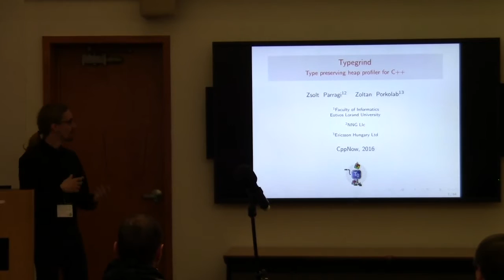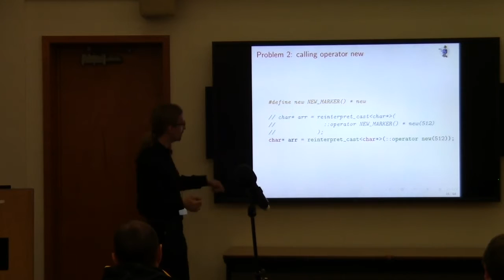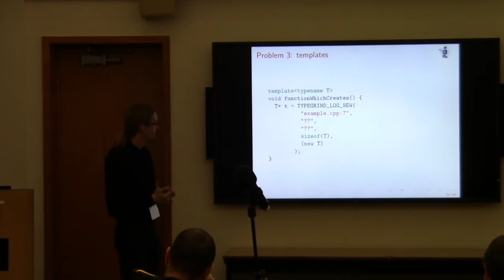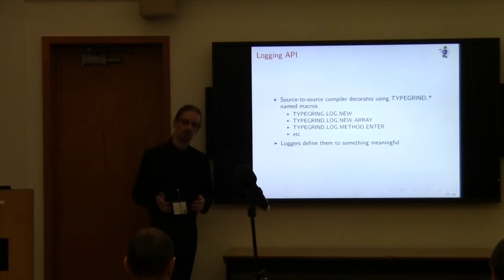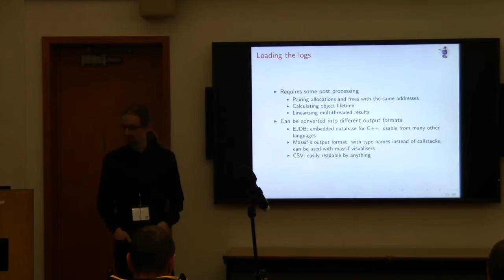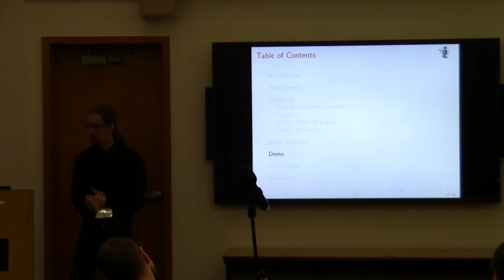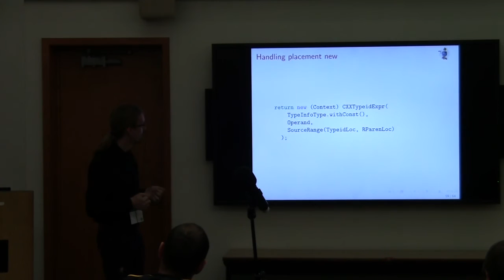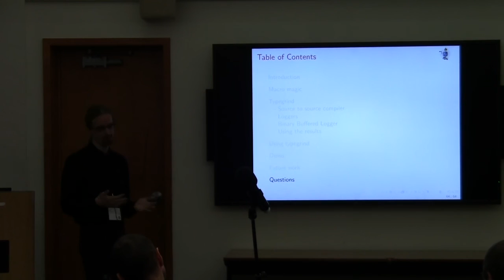Zsolt Parragi: Typegrind - Type preserving heap profiler for C++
Memory profilers are essential tools to understand the dynamic behavior of complex modern programs. They help to reveal memory handling details: the wheres, the whens and the whats of memory allocations. Most heap profilers provide sufficient information about which part of the source code is responsible for the memory allocations by showing us the relevant call stacks. The sequence of allocations inform us about their order. Heap profilers for languages with strong reflection capabilities can also show type information on the allocated objects. However, in C++ we have no reflection, allocators used for standard containers erase type information, and complex syntax of special new and delete operators make preprocessor hacks impossible. In this lecture we will report on a type preserving heap profiler for C++ based on the LLVM/Clang tooling library. On top of the usual heap profiler features our allocation entries, including those of template constructs, contain exact type information about the allocated objects. We can extract information on individual memory operations as well as supply aggregated overview. E.g. user can tell how much memory was used of std::vector objects in every point of the run, when, where and how they were allocated and freed. Having such a type information in hand programmers can identify critical classes responsible for memory usage more easily and can perform optimizations based on evidence rather than speculations.